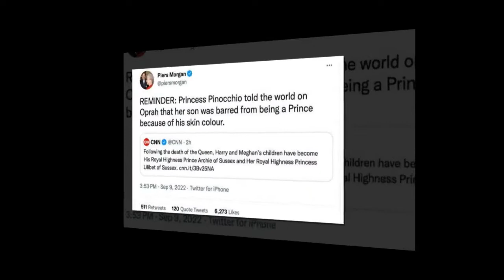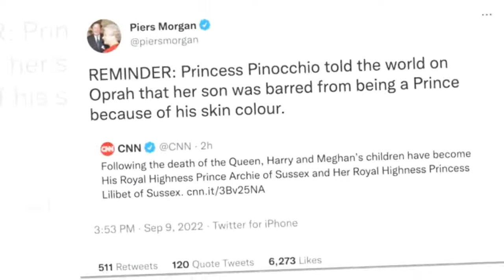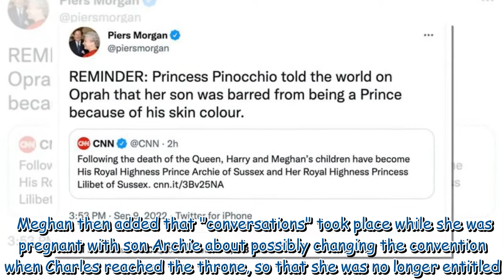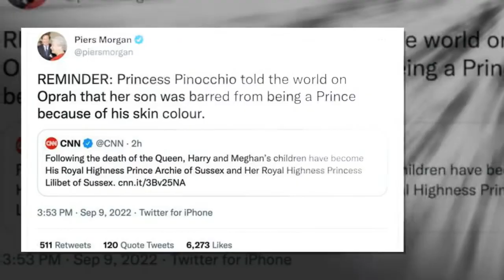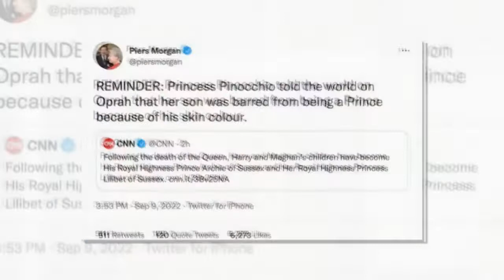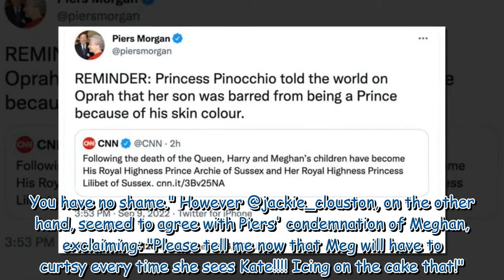Piers Morgan delivers dig to Meghan Markle as kids gain royal titles